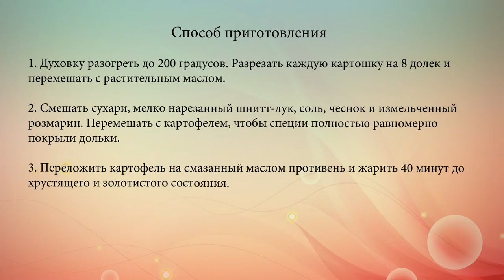Хрустящий картофель в специях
Ну кто же сможет устоять перед хрустящей долькой картофеля, обжаренного в ароматных специях и золотистом масле? Приготовь, попробуй и проверь!.